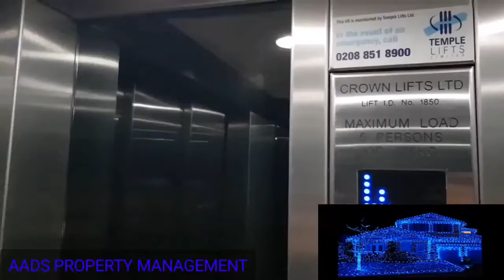Studio Edgware Rd Park West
Park West edgware road
Edgeware Rd lettings
Edgeware Rd property management
Edgeware Rd property lettings